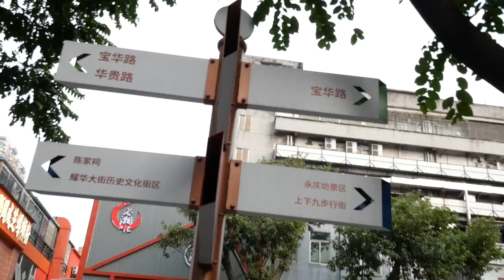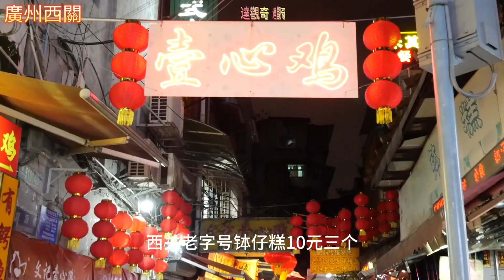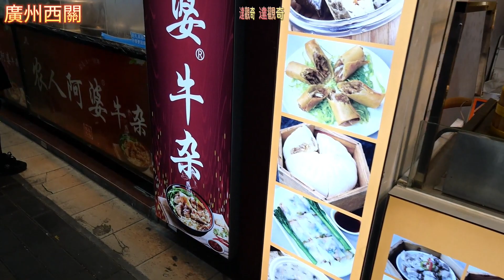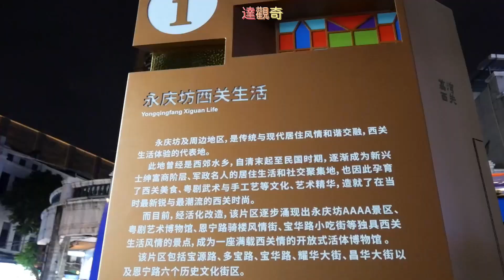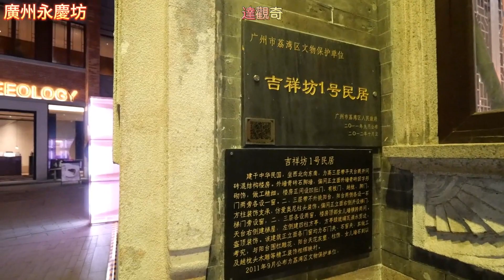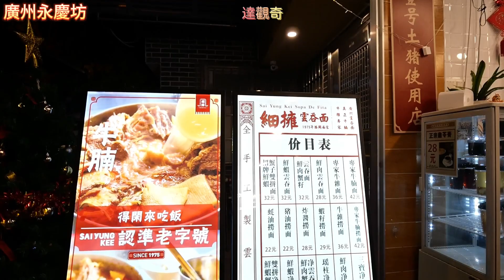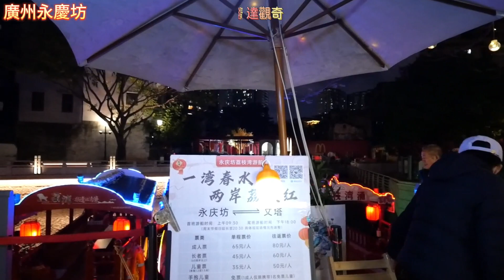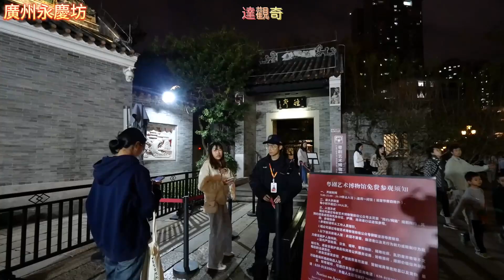廣州西關！街邊熱門小吃|牛雜！廣式點心，雲呑麺|陶陶居騎樓建築|打卡點永慶坊夜景#guangzhou |粵語國語解說cc字幕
廣州西關上下九第十甫文化街區，有著比較完整的騎樓群，包括永慶坊在內，這些騎樓都很有嶺南代表性，加上政府的努力活化，晚上的夜景更是絕美！